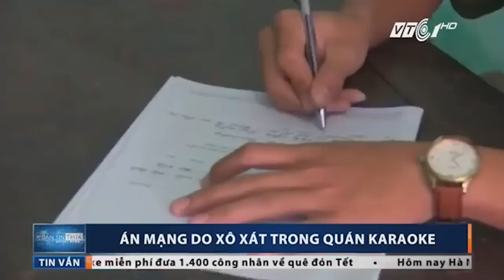VTC Tin Mới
VTC | Cơ quan chức năng tỉnh Kiên Giang vừa bắt giữ một chủ quán nhậu miệt vườn có hành vi môi giới mại dâm ngay tại quán nhậu.